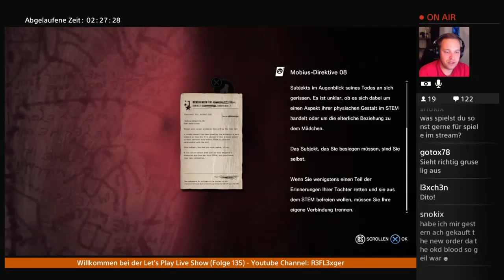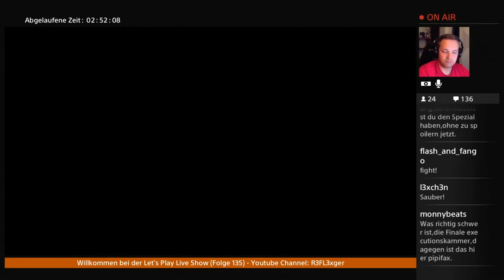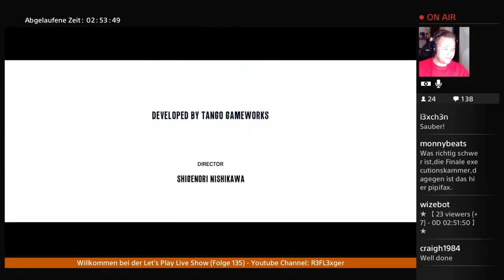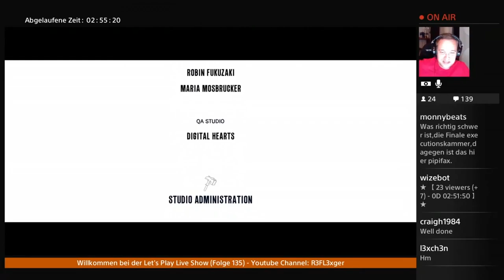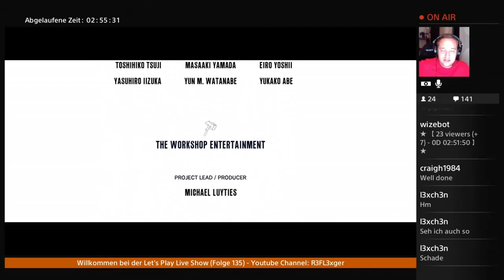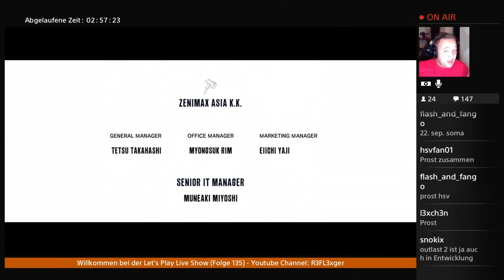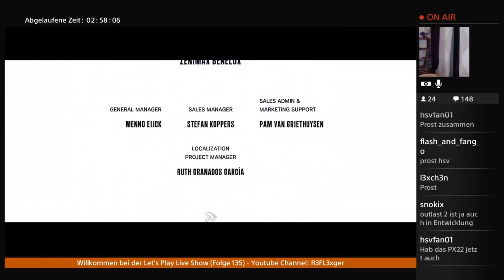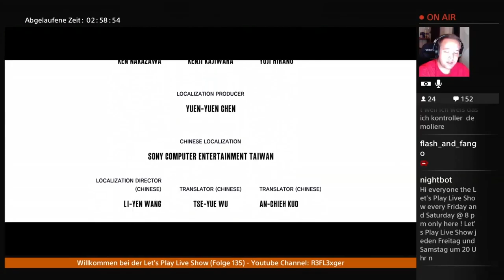Let’s Play The Executioner(TEW DLC 3)(PS4)#6 (ENDE) Finale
Infos zum Spiel:

Das Let’s Play zum DLC 3 von The Evil Within The Executioner,